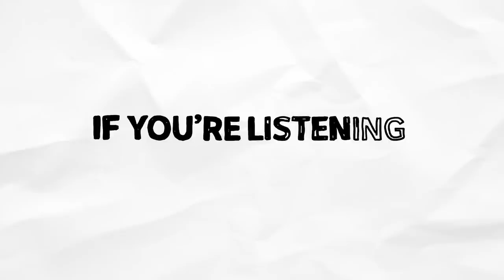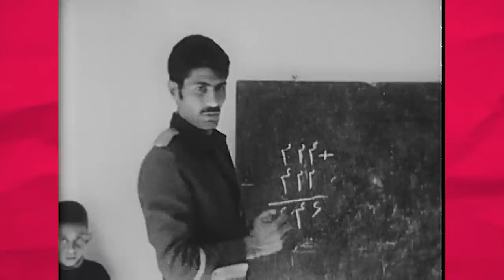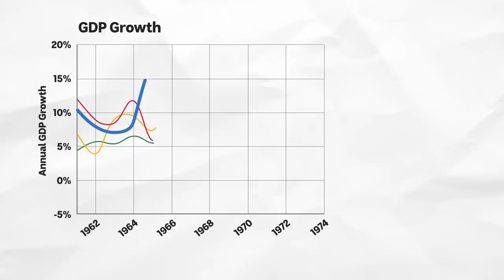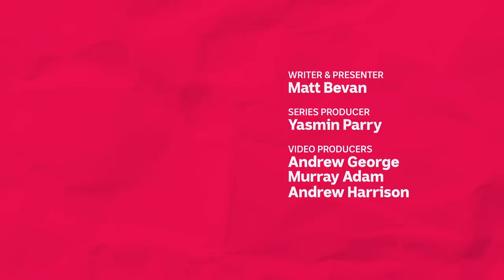Iran: Who was The Shah? | If You’re Listening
In 1974, the Shah of Iran was diagnosed with cancer. It was a Shakespearian tragedy that brought about the end of the Iranian monarchy and shaped the Middle East conflict we’re seeing today. As open warfare between the US and Iran becomes more and more likely by the day, it’s worth remembering that it all started with something tiny - a small lump in the spleen of one man. Matt Bevan explains.